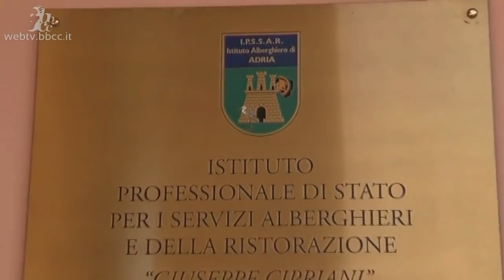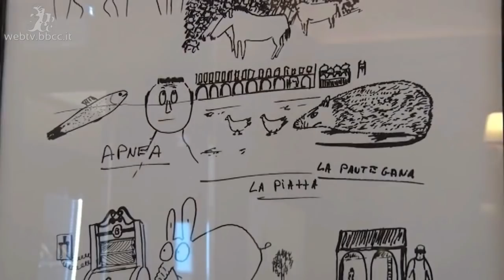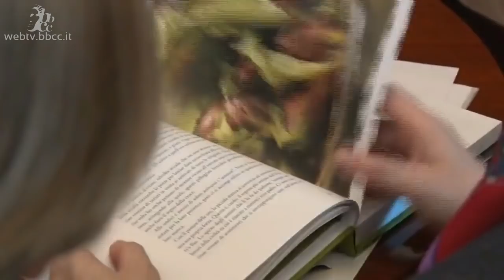Intervista ad Arrigo Cipriani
Intervista ad Arrigo Cipriani vera icona della ristorazione e della cultura veneziana.